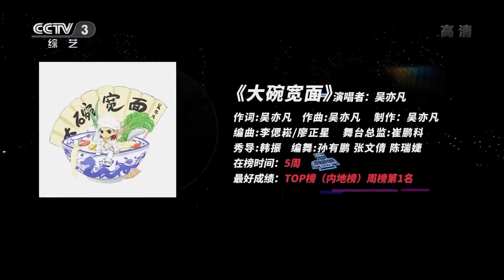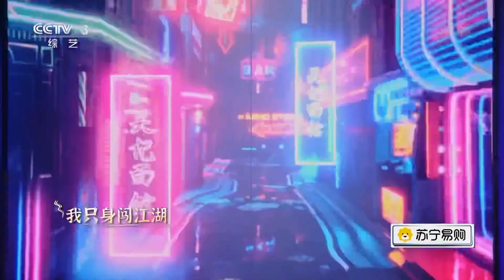201010 Kris Wu - Big Bowl Thick Noodle & Eternal Love 吴亦凡大碗宽面 贰叁 Top荣耀时刻